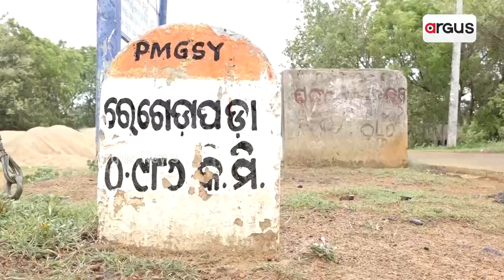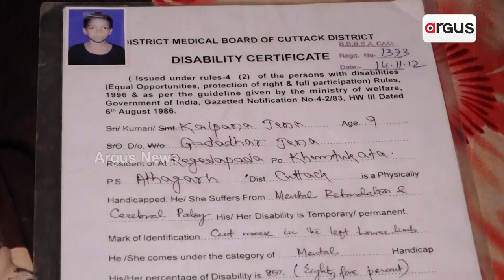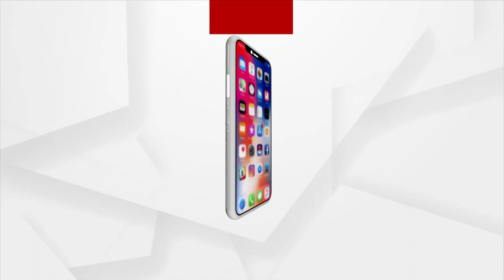Odia Girl Kalpana Jena To Take Part In Berlin Summer Games 2023